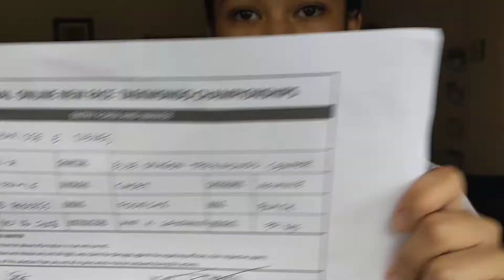Charisse E. Sienes, Blue Dragon Taekwondo Center, Cadet, Finals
Blue Dragon Taekwondo Center